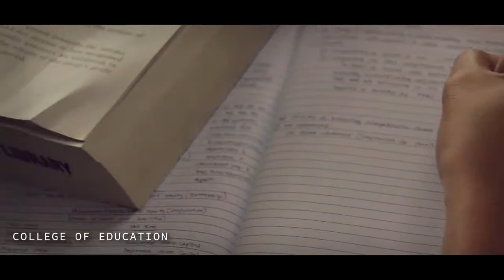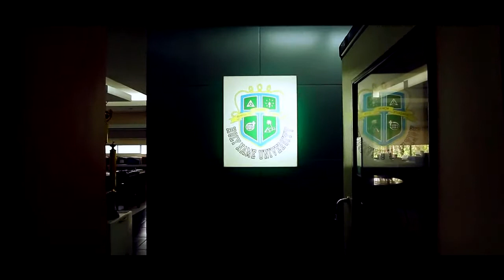Holy Name University Promotional Video